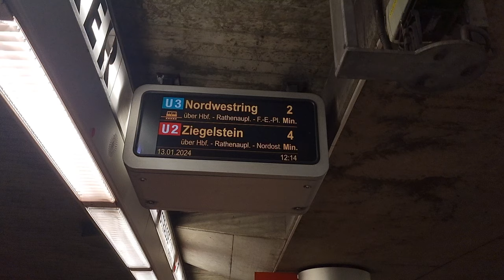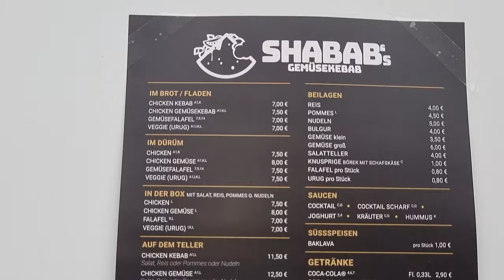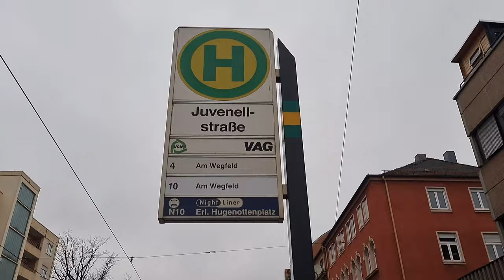Nürnberg Friedrich-Ebert-Platz Shabab's Gemüsekebab Wir Probieren den Chicken Gemüse Kebap 💥💥😋😋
Deutschland Germany🇩🇪🇩🇪🇩🇪
Nürnberg 90419💥💥
Bucher Straße 43 💥💥
U-Bahn Friedrich Ebert Platz🤩